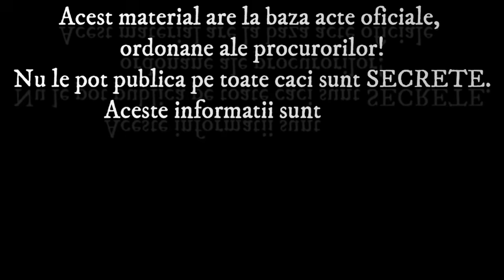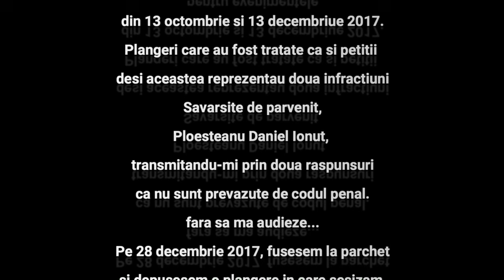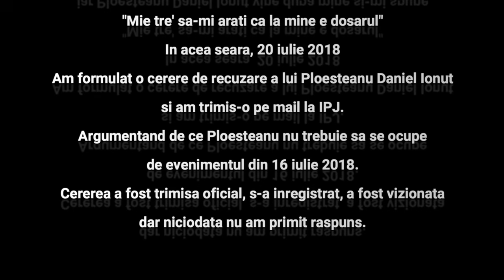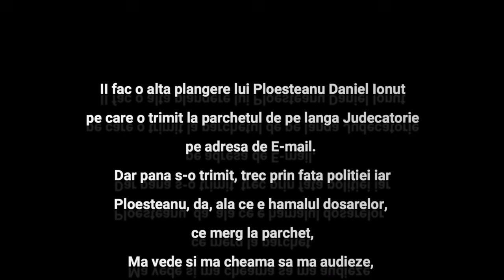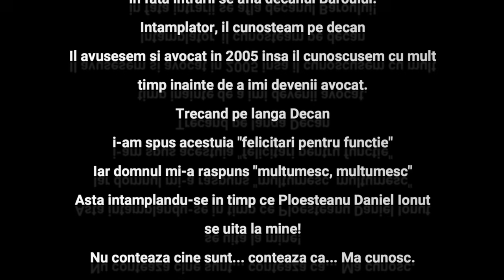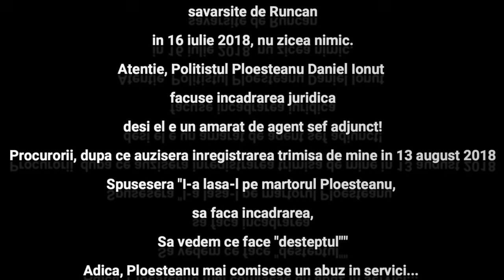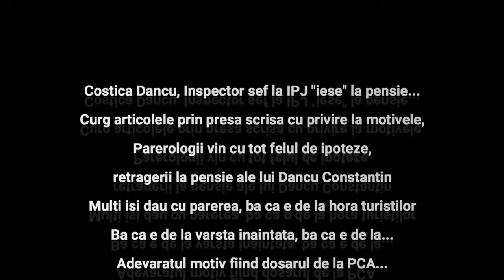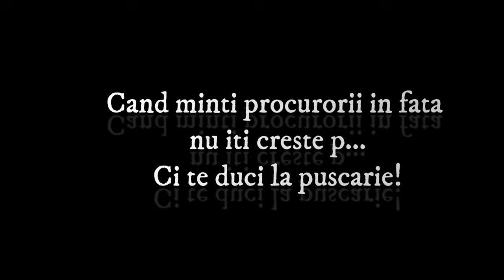Audiat la PCA. De ce am ajuns la Parchetul Curtii de Apel @PolitiaRomanaOfficial Ploesteanu Daniel